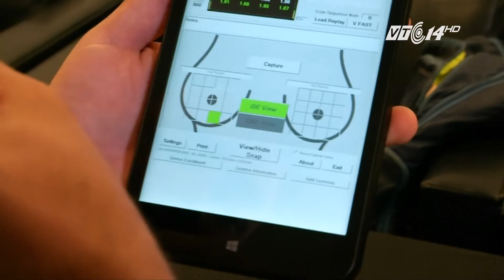(VTC14)_Thiết bị phát hiện ung thư vú nhanh chóng, ít tốn tiền và hiệu quả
(VTC14) - Ung thư vú được coi là mối đe dọa đối với phụ nữ trên toàn thế giới. Và ngày nay, căn bệnh này đang dần có dấu hiệu trẻ hóa. Với hy vọng đẩy lùi và nhanh chóng phát hiện ra căn bệnh quái ác này, các nhà khoa học thuộc trường đại học Columbia, Mỹ đã phát minh một thiết bị có khả năng phát hiện ung thư vú một cách tiện lợi, nhanh chóng và đặc biệt là không hề tốn kém.